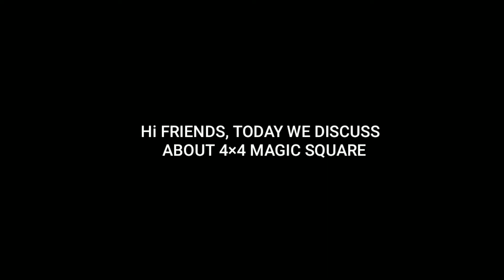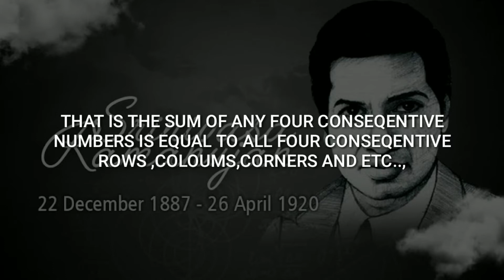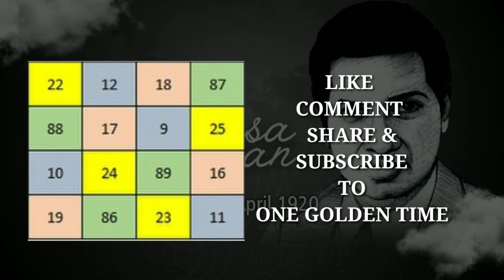How to solve Srinivasa Ramanujan's 4×4 magic square | one golden time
How to solve Sreenivasa Ramanujan's 4×4 magic square | one golden time